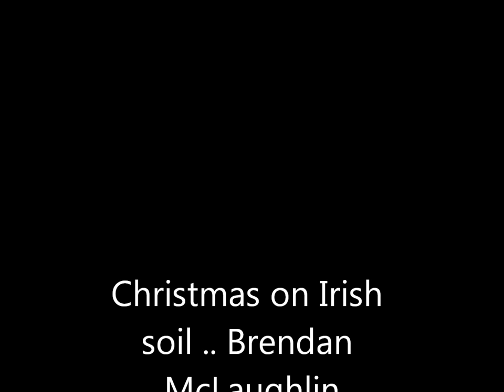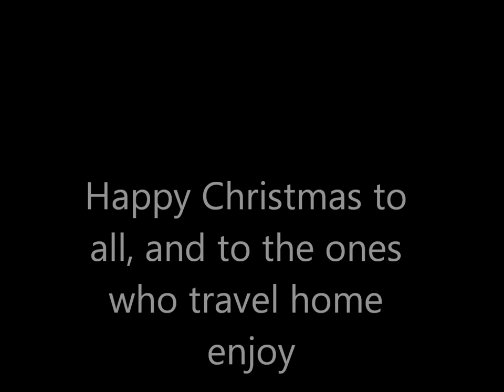Brendan Mclaughlin sings Christmas on Irish soil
I wrote this song about the Irish going back home for Christmas.